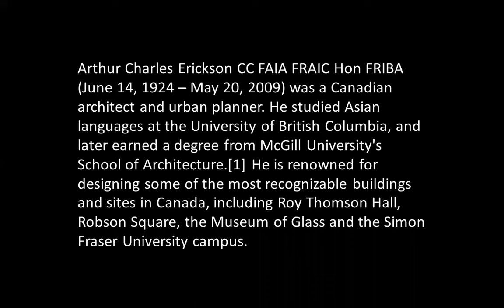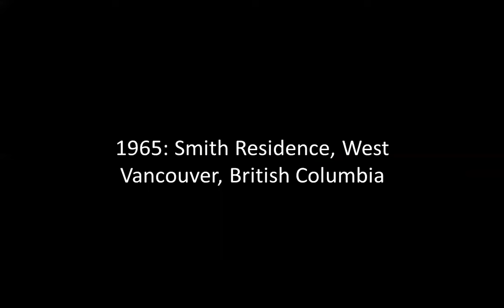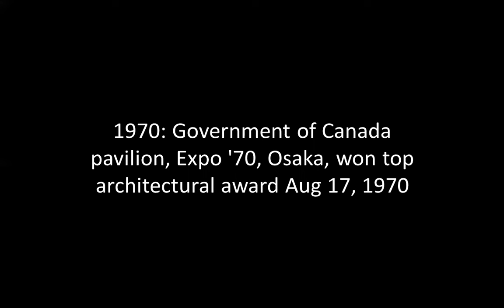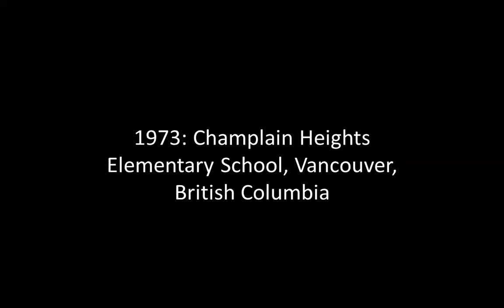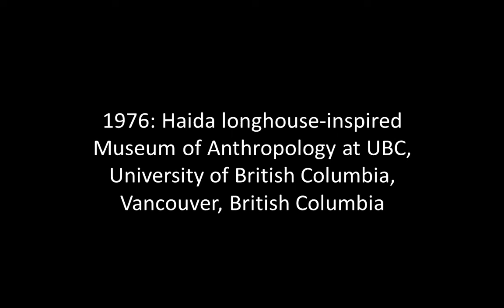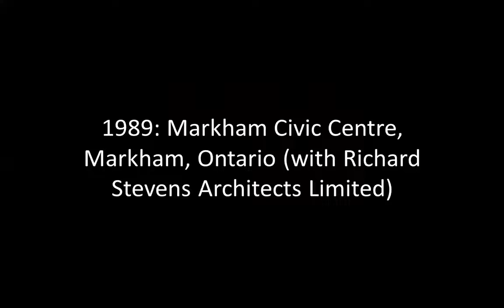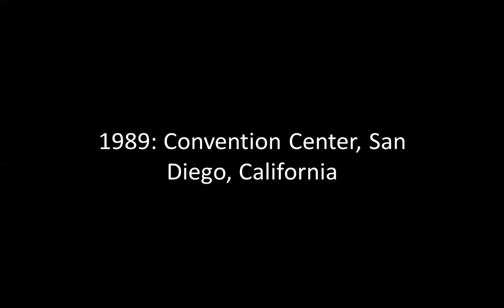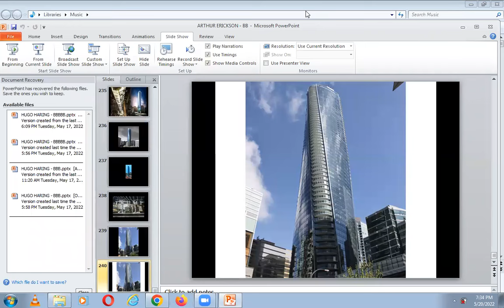ARTHUR ERICKSON | ICARCH 2024